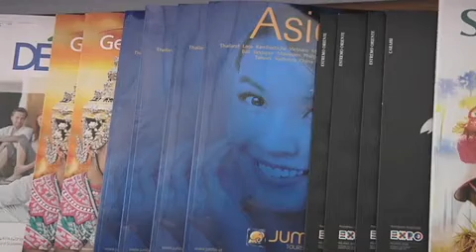Tempo di vacanze